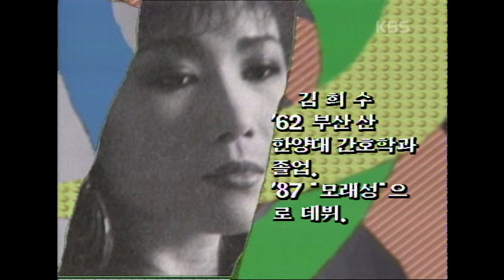김희수(Kim Heesoo) - 모래성 [쇼특급] | KBS 1988.04.09 방송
KBS 1TV - 쇼특급 1988년 04월 09일 방송